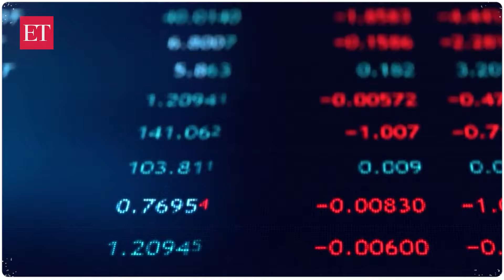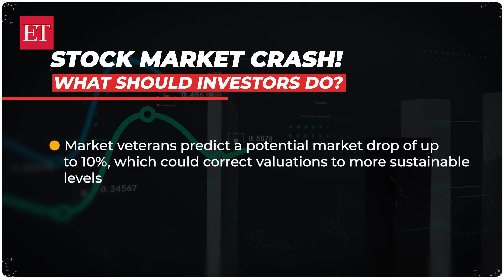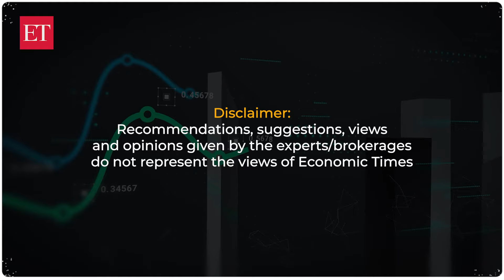Buy the dip or wait for a 10% correction: Here’s what experts say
Markets crashed on August 5th sharply led by an array of reasons such as fears of US recession, unwinding of yen carry trade, geopolitical tensions, and much more. Now as an investor, you must be wondering what next?